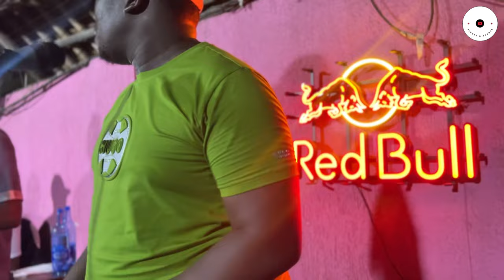Waithaka Wa Jane & Ngaruiya Junior MuGithi GosPel | Mombasa Village | Part-Three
Welcome to Sights and Events!

Witness an electrifying performance by WAITHAKA WA JANE at the highly anticipated MUGITHI Madness 2024 event at Mombasa Village!  WAITHAKA WA JANE takes the stage at at Mombasa Village to bring you an unforgettable night filled with the best of MUGITHI music. Prepare to be captivated by Waithaka WA JANE's soulful voice and mesmerizing guitar skills as he delivers a powerhouse performance that will have you dancing and singing along all night long. Get ready to experience the true essence of MUGITHI like never before, surrounded by the vibrant atmosphere of La Cascada Sports Bar and Gardens. Join us for a night filled with incredible energy, infectious melodies, and an extraordinary display of talent. Immerse yourself in the rich cultural heritage of MUGITHI music and let WAITHAKA WA JANE take you on a musical journey that will leave you begging for more. Make sure to secure your tickets early to guarantee your spot at this epic event. Gather your friends, put on your dancing shoes, and get ready to witness WAITHAKA WA JANE live at Mombasa Village on March 3, 2024. This is an opportunity you don't want to miss! Follow WAITHAKA WA JANE on social media for updates, behind-the-scenes footage, and sneak peeks of what's in store for the MUGITHI Madness 2024 event.

Ngaruiya Junior joins in with a mesmerising mugithi gospel performance.